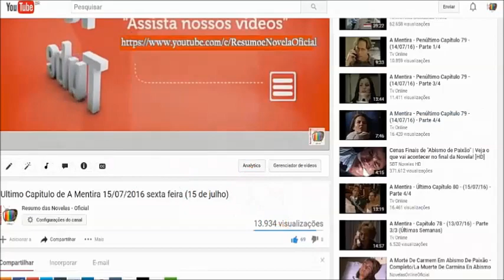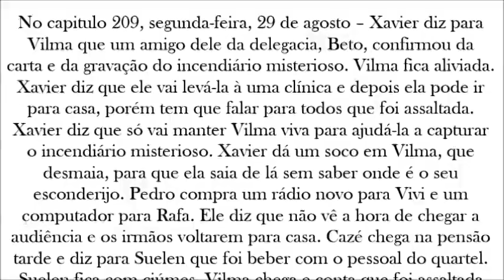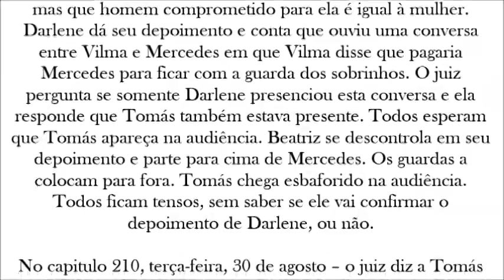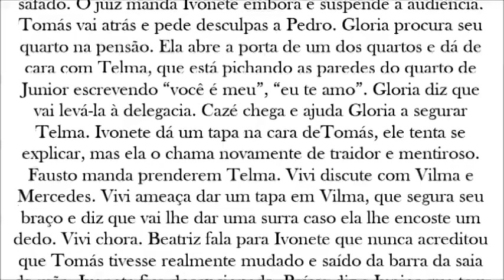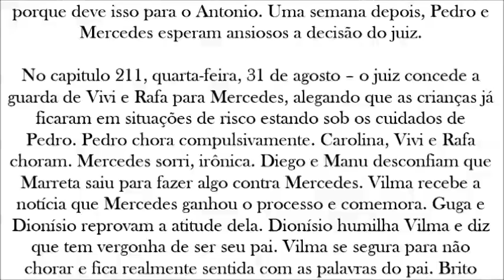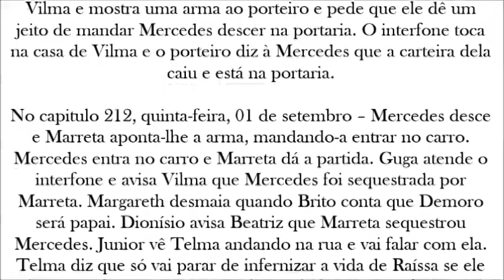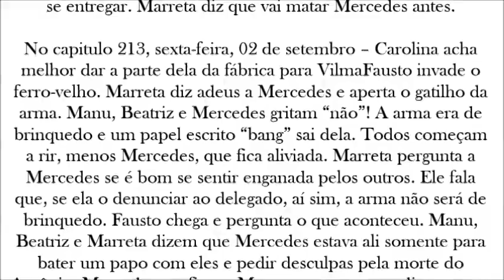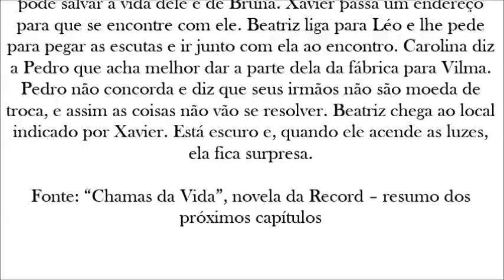Chamas da Vida 29/08/2016 30/08/2016 31/08/2016 01/09/2016 02/09/2016